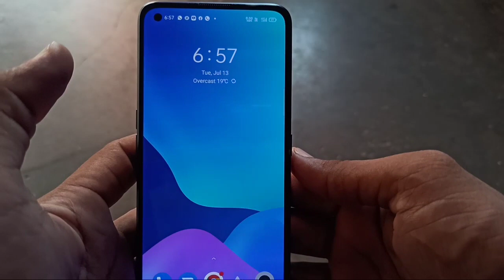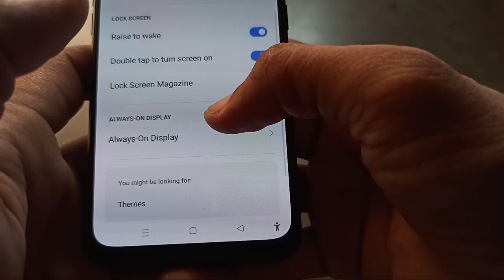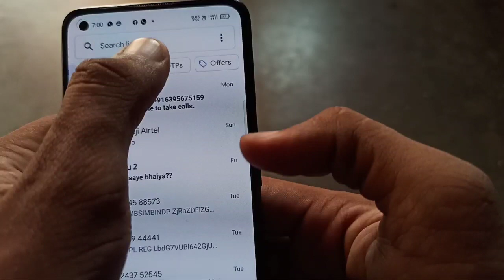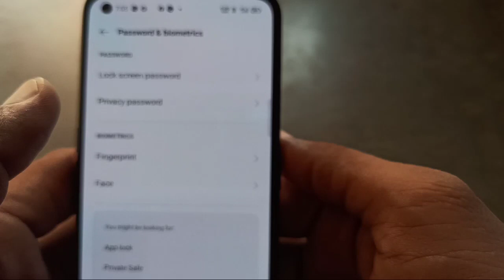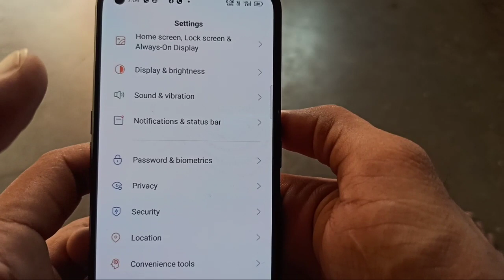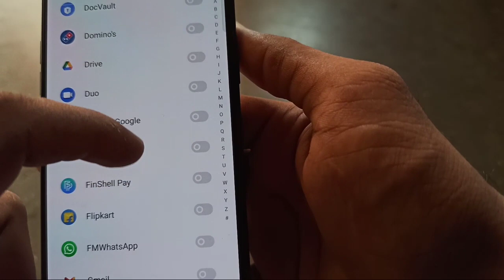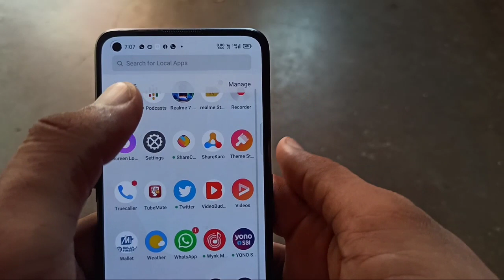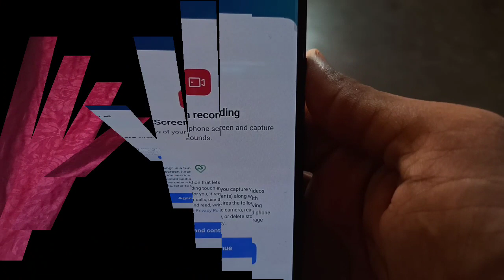Realme 7 Pro All Best Features | Top 10 Features Realme Ui 2.0 🔥🔥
dosto es video me maine realme 7 pro ke kuch best features ke baare me bataya h